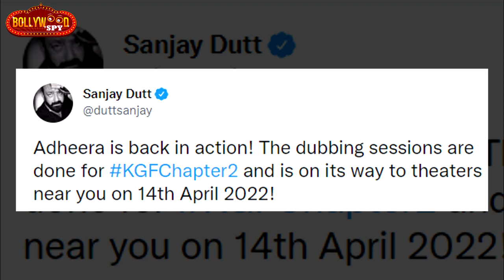KGF Chapter 2 | Adheera Is Back In Action! | Sanjay Dutt की फिल्म की Dubbing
KGFChapter2 | Adheera Is Back In Action! | SanjayDutt की फिल्म की Dubbing